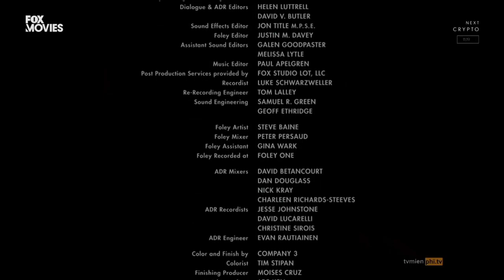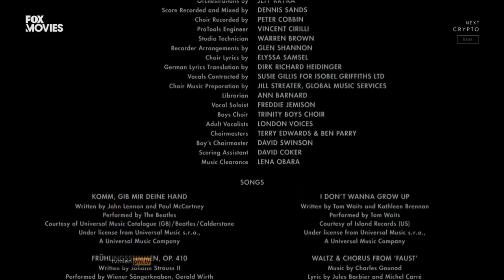Jojo Rabbit (2019) - Fox Movies Outro